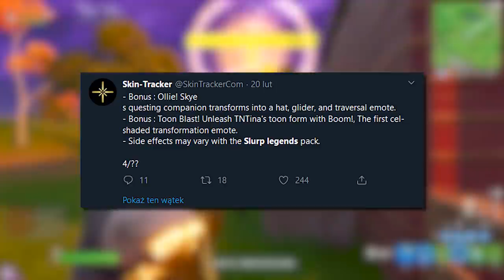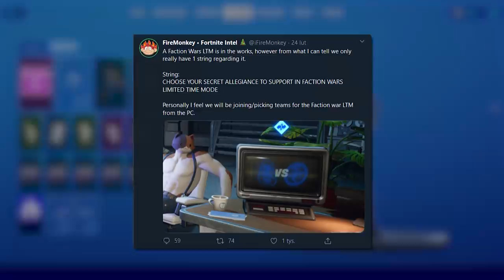*NOWE* Fortnite SEZON 2: Kolejne Sekrety Mapy ODKRYTE! (Nowa Broń, Pułapki..)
♒ Źródełka:
• Główny gameplay: by me

💡 Inne rzeczy, które mogą cię interesować:
⠀⠀• Gram na PC, a jego podzespoły to m.in.:
⠀⠀- Obudowa PC: Corsair Obsidian Series 500D RGB SE Premium
⠀⠀- Procek: Intel Core i9-9900K 8x 3.60GHz
⠀⠀- Chłodzenie Procka: Nzxt Kraken X72
⠀⠀- Karta Graficzna: RTX 2080Ti
⠀⠀- Płyta główna: MSI MEG Z390 GODLIKE
⠀⠀- Pamięć RAM: G.SKILL 32GB 3200MHz Trident Z RGB LED CL14
⠀⠀- OS: Windows 10 Pro